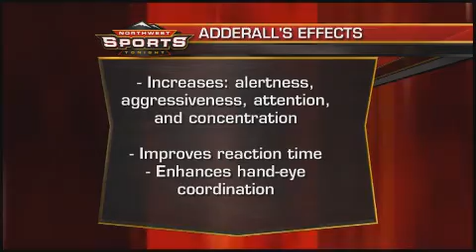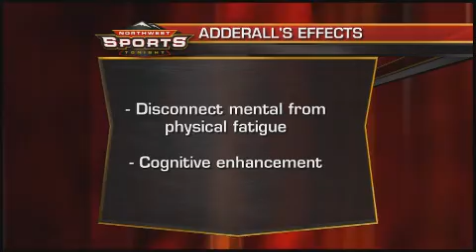Northwest Sports Tonight - May 21, 2013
Continuing coverage of the Seahawks PED's off-field issue: Former Seahawk Orlando Huff calls out the players, saying they are responsible for what they put in their bodies. Plus, Phil Jackson confirms Chris Hansen did talk to him about managing an NBA basketball team if and when the Sonics returned.